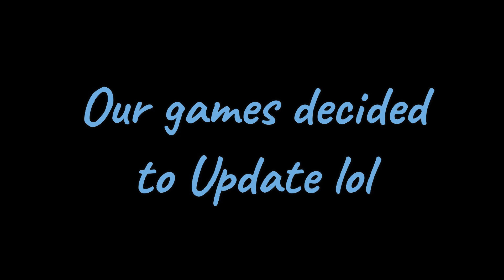More Fall Guys With king_Minor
(Stream Replay) edited of me and king_Minor having some Fall Guys fun